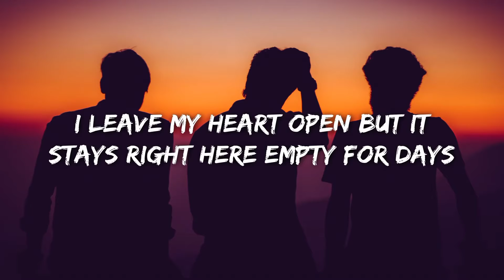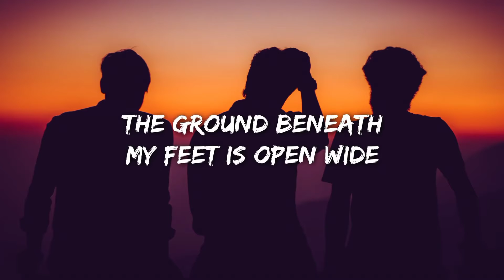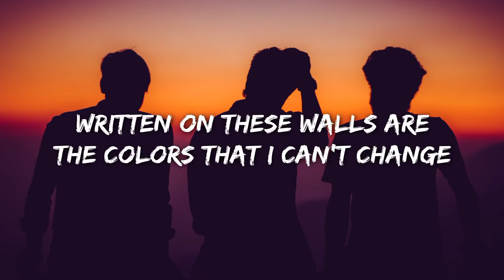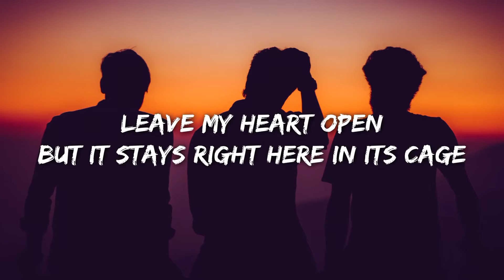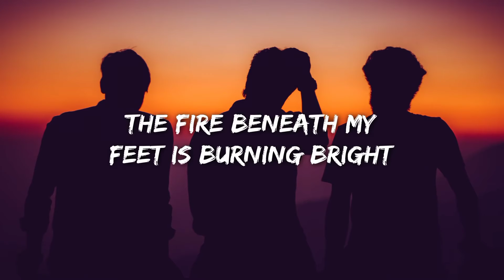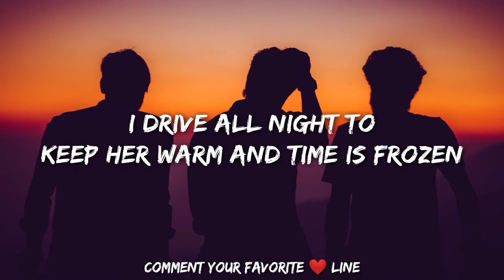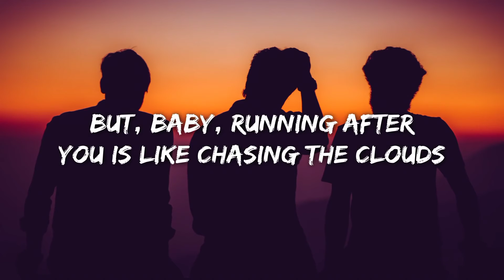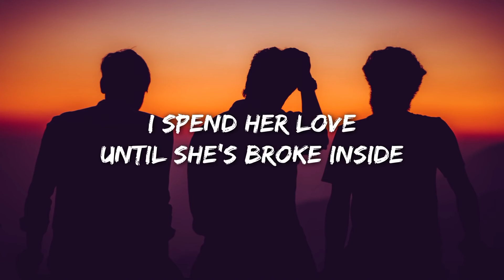One Direction - Story Of My Life [Lyrics] | Lyrics Point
Lyrics:
The way that I been holdin' on too tight
I drive all night to keep her warm and time
Is frozen (the story of, the story of, the story of)
Written on these walls are
The colors that I can't change
I see us in the light upon a hill
The way that I've been holdin' on so tight
The story of my life, I'll take her home
Is frozen (the story of, the story of)
To keep her warm and time
Is frozen
The story of my life, I give her hope (give her hope)
I spend her love until she's broken inside